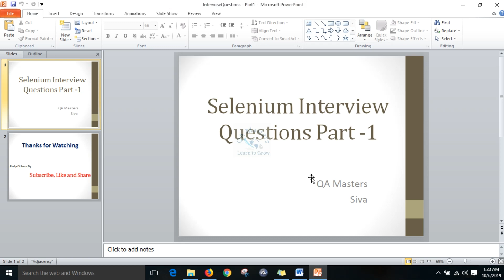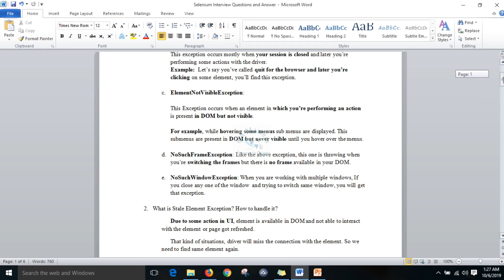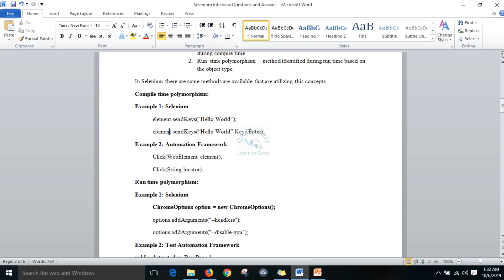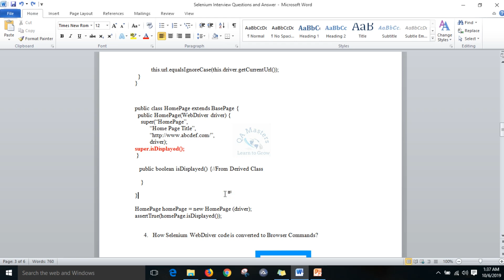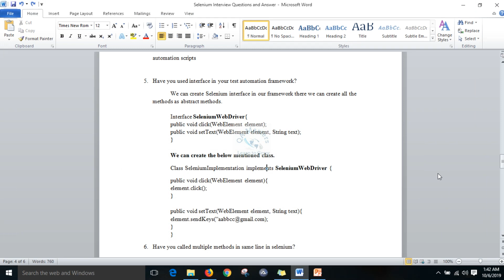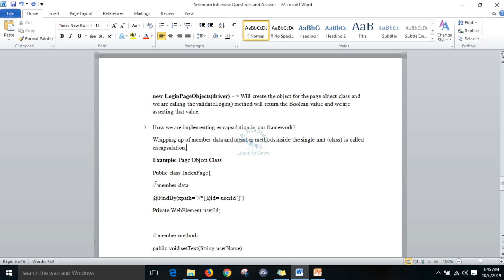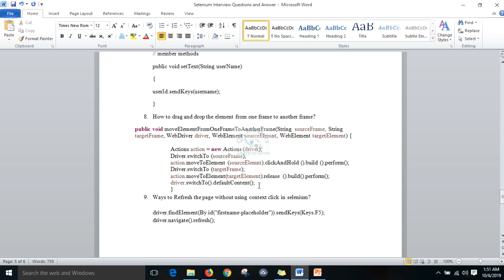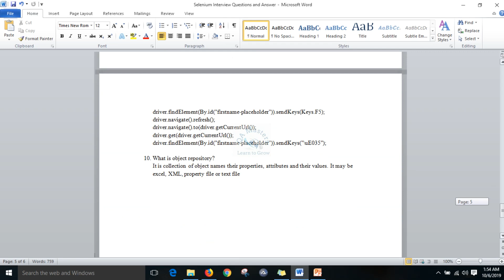Selenium Important Interview Question and Answers For All - Part 1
This video helps the candidates those who are preparing for the selenium interviews. This video focused more on intermediate level questions so it will help the  candidate to crack the complex questions.